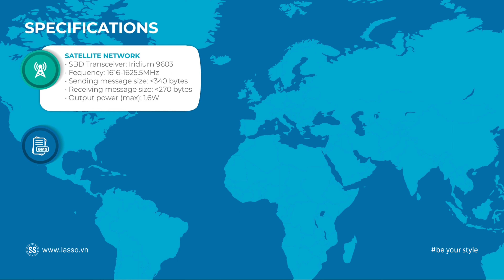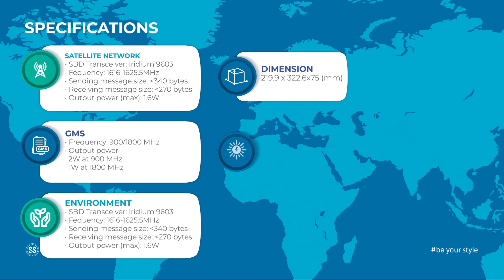LASSO Agency x Viettel | Viettel Vessel Tracking Device | 2D Animation Product Video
Video 2D animation giới thiệu thiết bị "Viettel Vessel Tracking Device" - nghiên cứu & sản xuất bởi của Viettel Group được sản xuất bởi LASSO Agency.

Add: 35 Hàng Khay, Hoàn Kiếm, Hà Nội